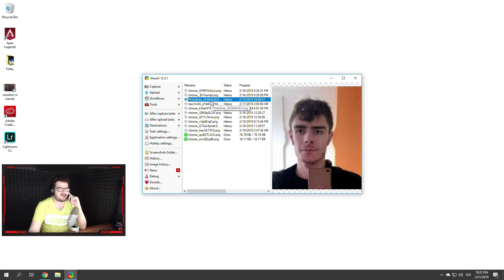Nazor na NEBEZPECIE vyjadrovania nazorov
Dnes tu mate nazor na nebezpecie vyjadrovania nazorov, dufam že sa ti video bude páčiť a navštív aj kde ťa čaká množstvo odmien💲, súťaží🤑 exkluzívneho kontentu🎥 a zábavy😂. Určiťe tiež nezabudni